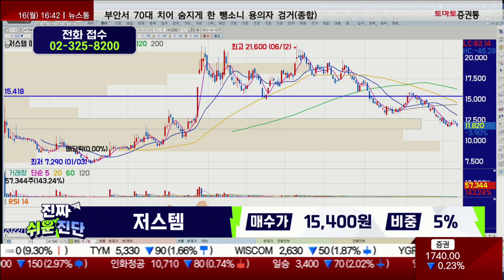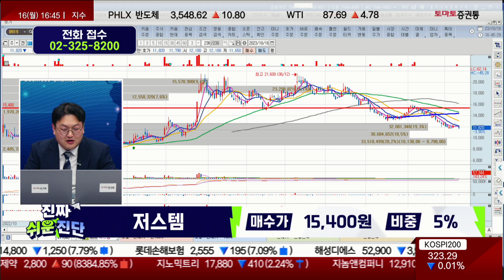추세 유지시 꾸준한 상승 /저스템(417840)/ [반종민 연구소장_진짜 쉬운 진단]